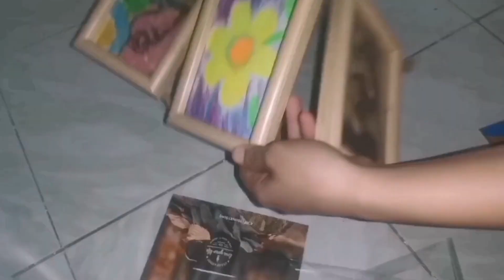Framing my 2020 paintings🖼️💋 to preserve some of my first batch of paintings💞 :my_artzyyy 🎨🥰